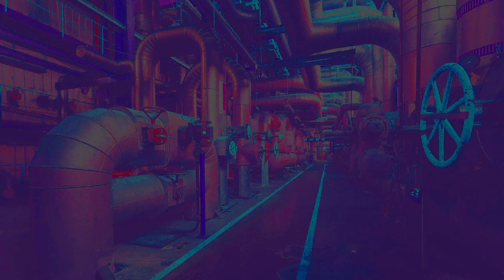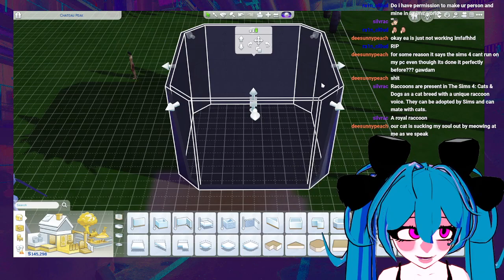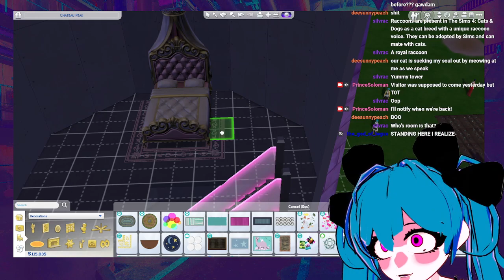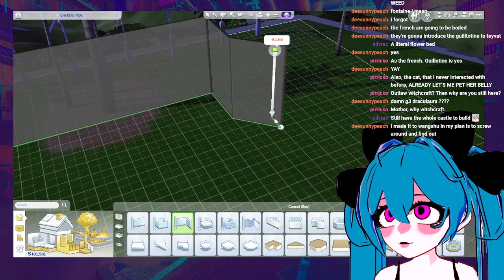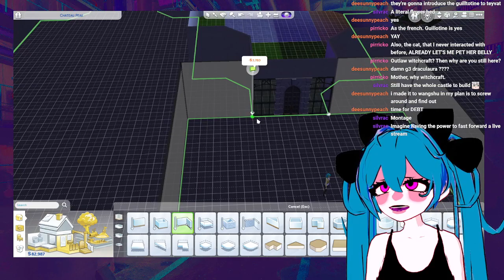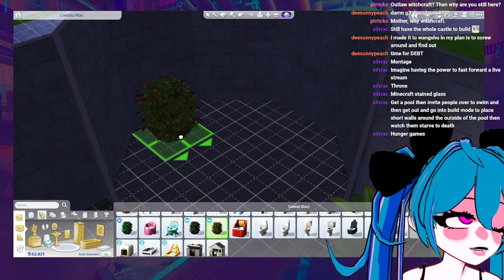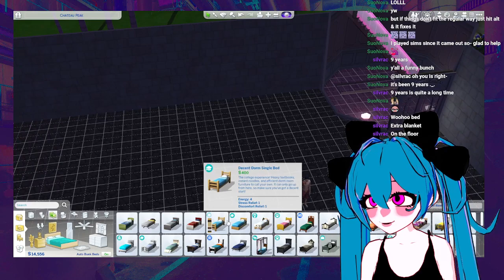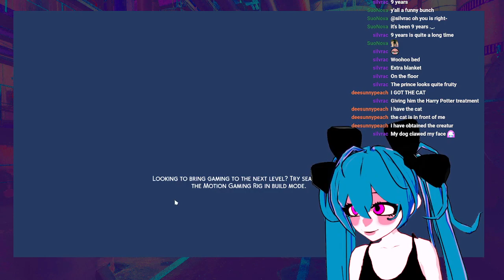AAAND now we need a castle! Modded Sims VOD~*ISpent1HourOnTheBuildScreen*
Hop on the discord if you want any of this custom content!